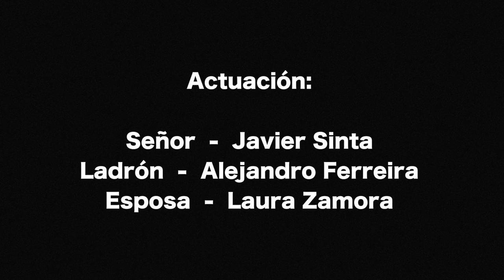Cineminuto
Historia del Cine I
Grupo: Akira Kurosawa